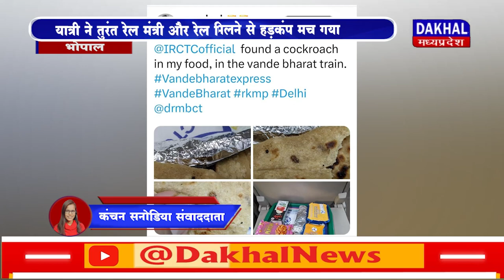DAKHAL NEWS वंदे भारत एक्सप्रेस में यात्री को परोसे गए खाने में गड़बड़ी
वंदे भारत एक्सप्रेस में यात्री को परोसे गए खाने में गड़बड़ी
परोसे गए पराठे में काक्रोच मिलने से हड़कंप मच गया
यात्री ने तुरंत रेल मंत्री और रेल विभाग ट्वीट कर जानकारी दी